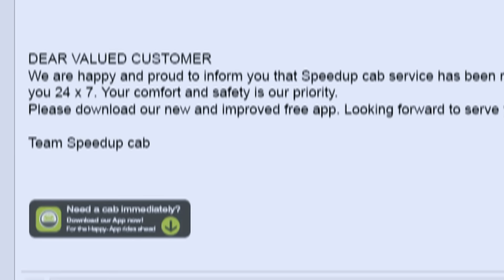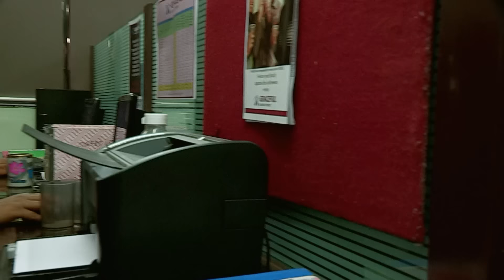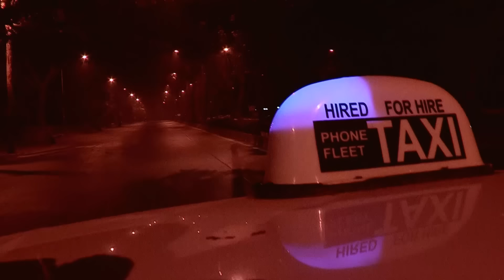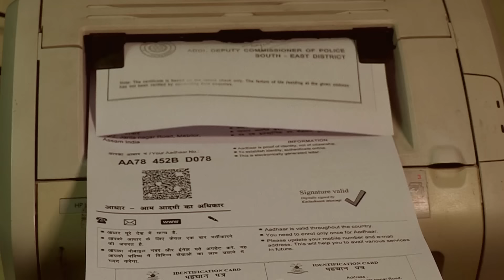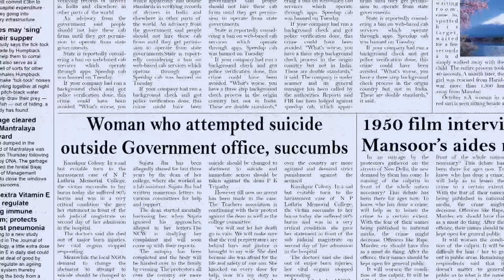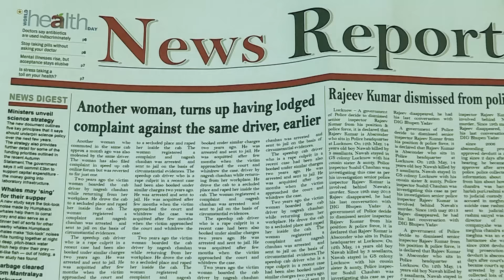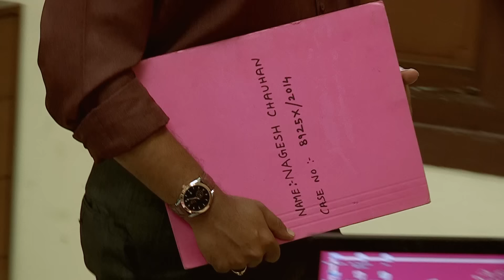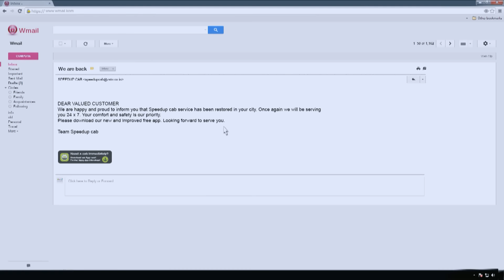क्या Police इस Cab Driver के खेल का खुलासा कर पायेगी? | Crime Patrol Series | TV Serial Episode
SonyCPNew